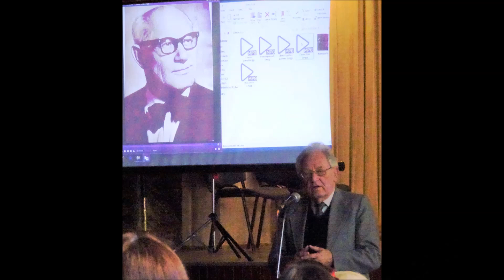Piazzolla Adiós Nonino П'яццолла Прощавай Ноніно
Камерний оркестр коледжу ім. С. Людкевича
Диригент - Тарас Курило